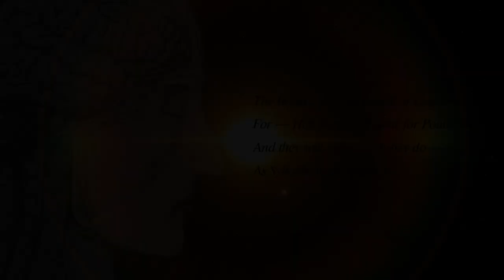‘The Brain is wider than the Sky’- Emily Dickinson.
The Brain — is wider than the Sky —
For — put them side by side —
The one the other will contain
With ease — and You — beside —

The Brain is deeper than the sea —
For — hold them — Blue to Blue —
The one the other will absorb —
As Sponges — Buckets — do —

The Brain is just the weight of God —
For — Heft them — Pound for Pound —
And they will differ — if they do —
As Syllable from Sound —